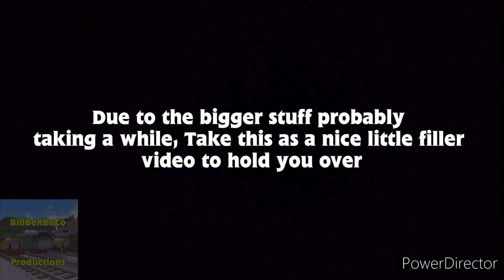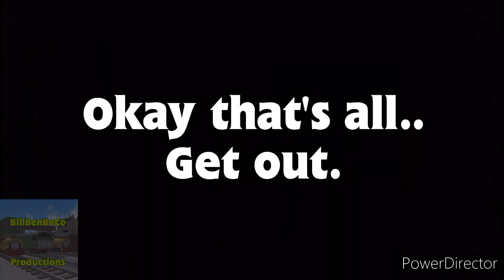Random Tales Pilot bloopers!! (Ft. My frustration & Toy Train ASMR :D!!)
Filmed in 41° (or lower) weather 🥰🤭